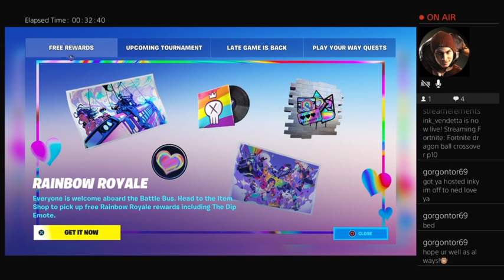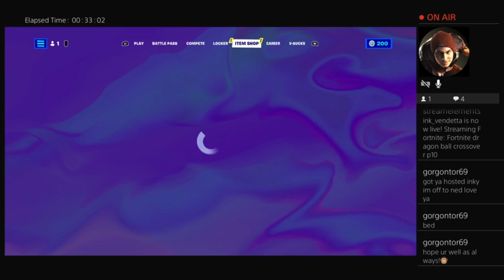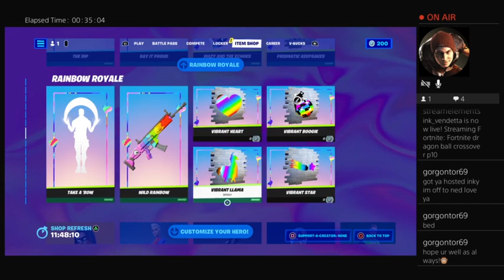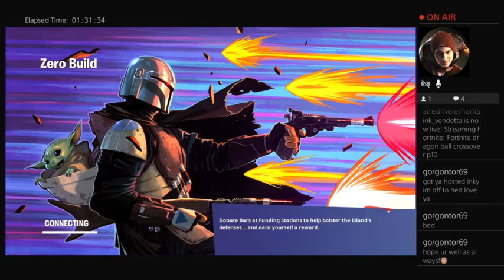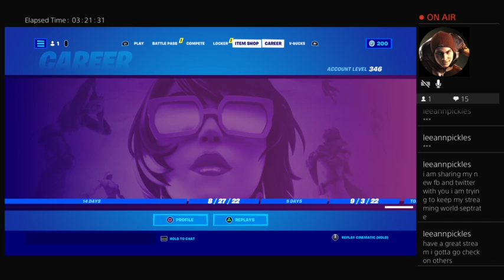Fortnite dragon ball crossover p10